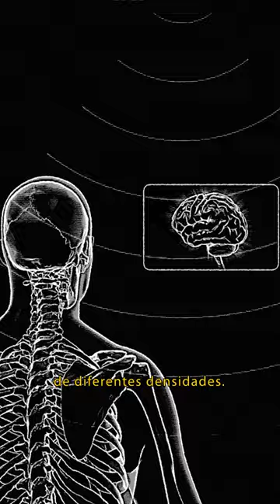Som da Física - ULTRAssom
🔊 Explorando os mistérios do som na série Som da Física! 🌌💡 Descubra os princípios físicos por trás dessa onda poderosa e cheia de energia. 🎶🔬 Vem com a gente desvendar os segredos do som, ultrassom, ecolocalização e muito mais! 🚀✨ Não perca! Episódios quinzenais às segundas-feiras (ou quase).

Produção e Idealização: Carla Augusta
Narração, som e roteiro: Lucas Stefanuto
Edição, animação e arte da capa: Bruno Ferreira